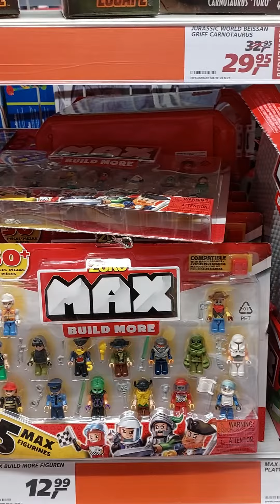bachun k khilane or barbie dolls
kids toys
beautiful dolls
kinder spielzueg